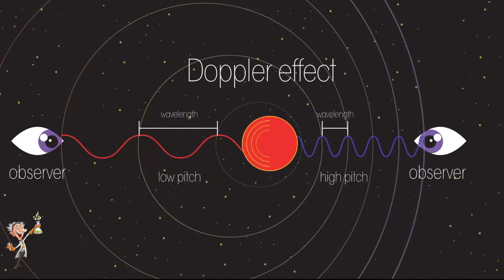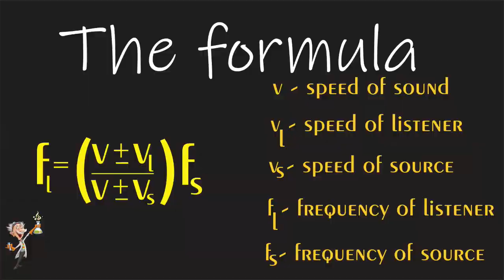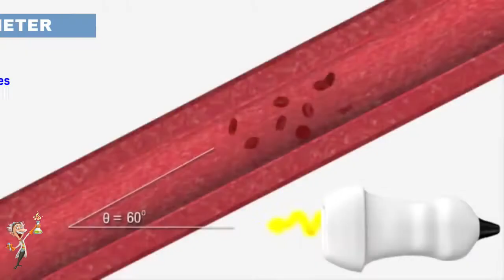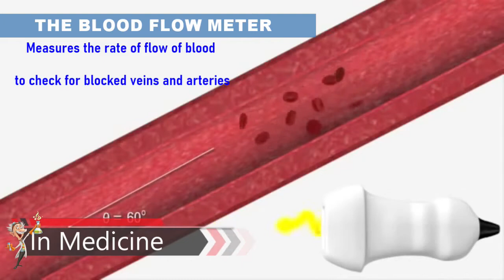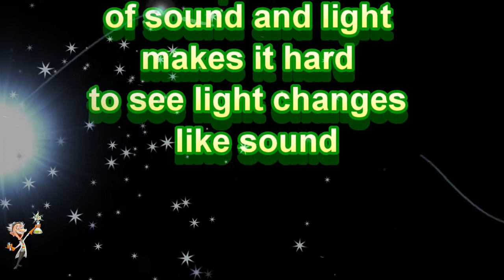Krazifizix Doppler Effect - Tshu tshu tshu Official video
KraziEduMusic infuse quality Modern up beat music with Content curriculum. Enjoy Doppler Effect. Sing, dance and revise.

Leave us your comments.